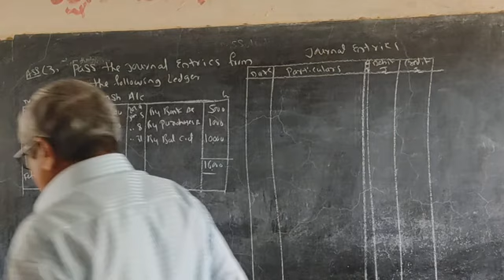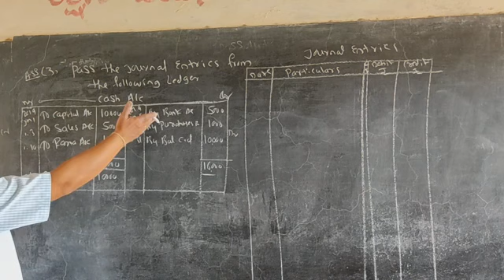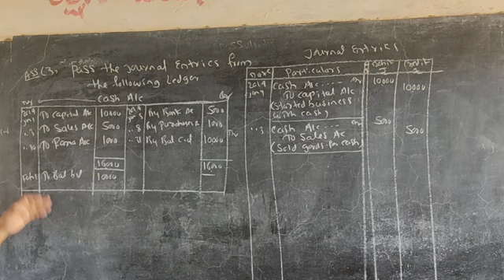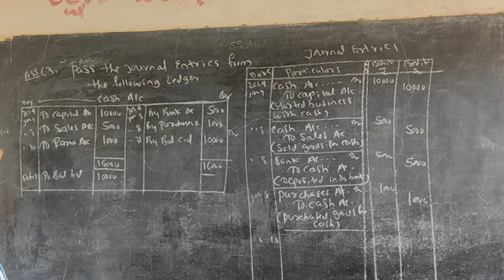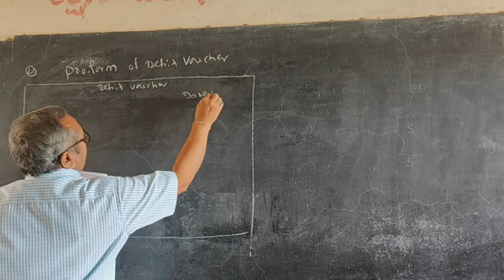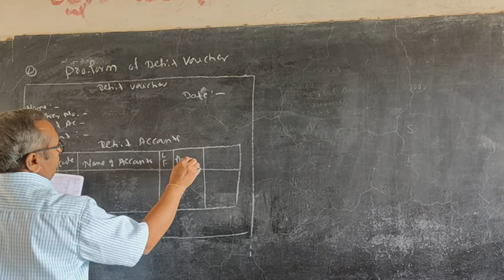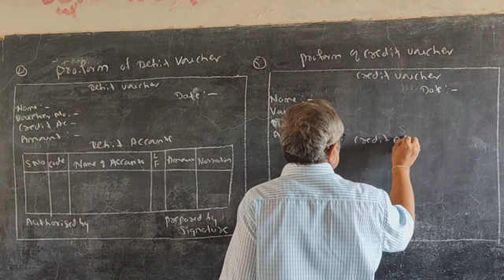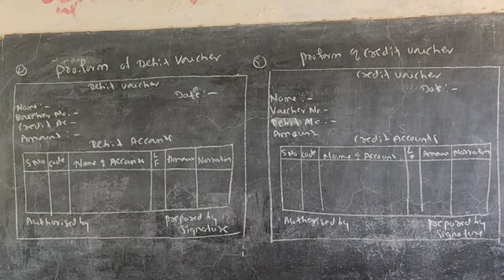Accountancy Assignments No 3,4&5 PUC I